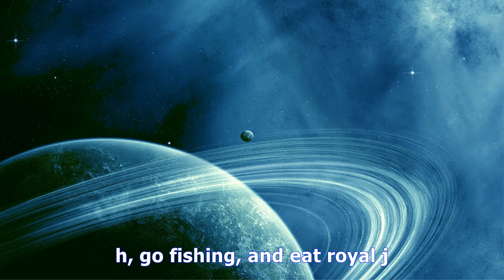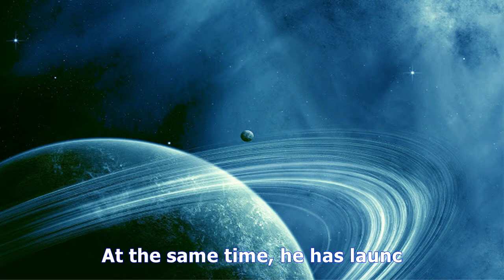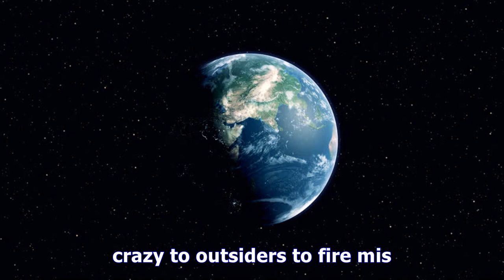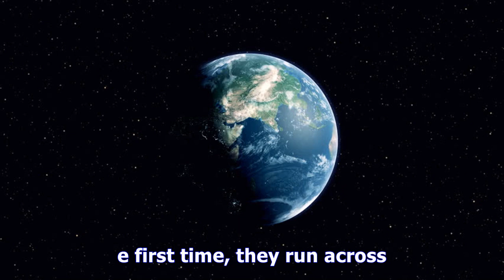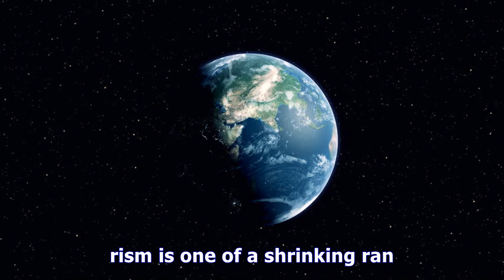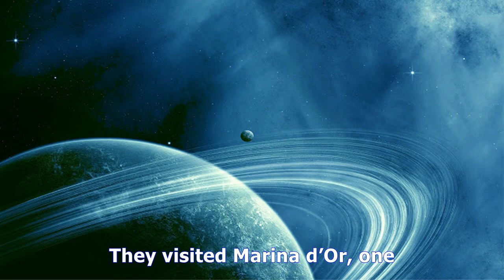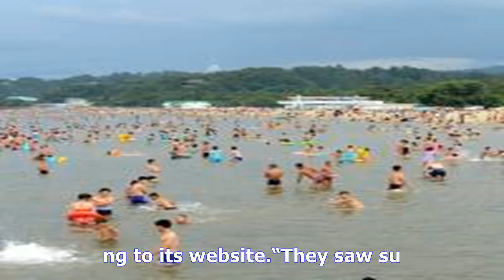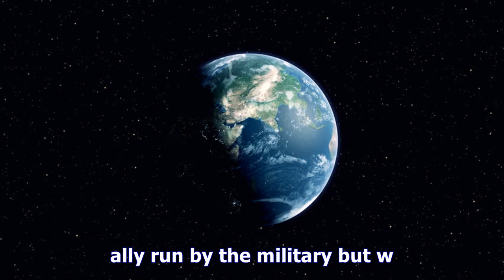North korea's kim works to turn missile-testing outpost into tourism cash cow - TV ANNI